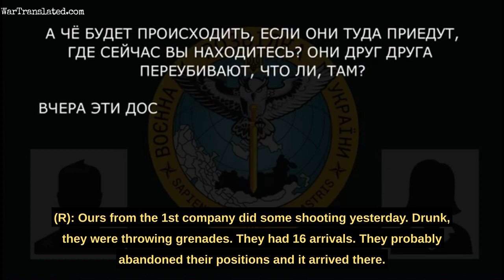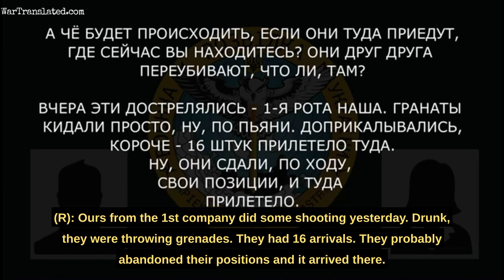Intercepted Russian Call: Mordovian man describes injuries from frostbite, OD’s, & drunken fights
Intercepted Russian communications call: a Mordovian man says the newly formed mobilised unit in Ulyanovsk has thirty wounded before even reaching Ukraine due to drunken fights, overdoses, and frostbites.